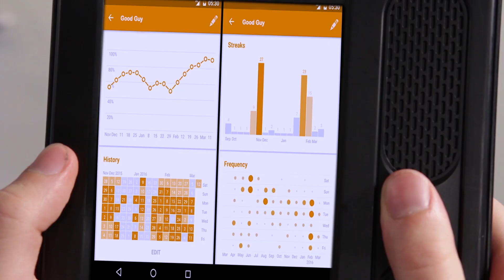Goodness // Eagle Brook Kids - Elevate // July 30/31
This weekend, kids will join the Light Force team: defenders of the mysterious "Nexus." With help from a wacky invention and the story of the Good Samaritan, we'll learn how we can do good for others.